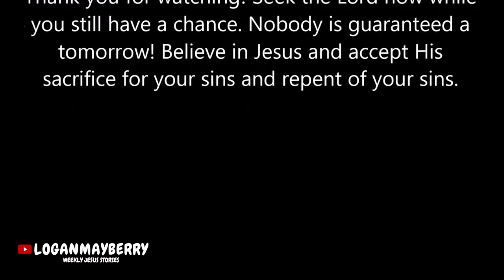MUSLIM MAN DIED, MET JESUS, AND THEN CONVERTED SUPERNATURAL TESTIMONY!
Other Jesus Story Videos!